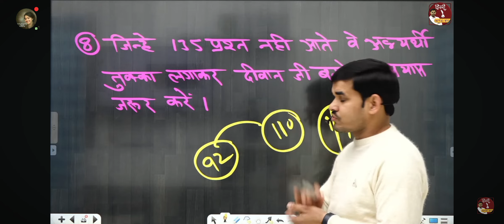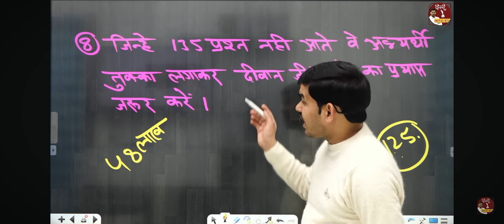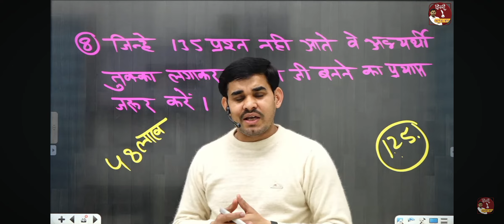जिन्हें 135 प्रश्न नहीं आते है, वे अभ्यर्थी तुक्का लगाकर दीवान जी बनने का प्रयास जरूर करेंarunsir